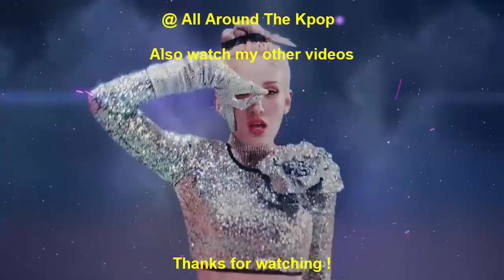[TOP 21] FASTEST KPOP GROUP MUSIC VIDEOS TO REACH 250 MILLION VIEWS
New Entry:
Blackpink - Shut Down (2022)